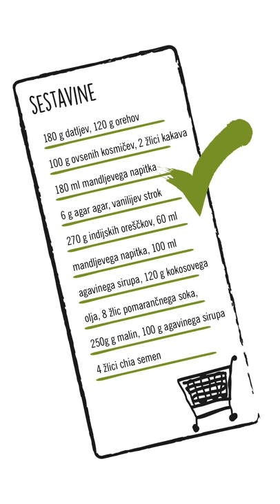Vegansko gurmansko: Malinin cheescake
Gašperjev malinin cheesecake je brez rafiniranega sladkorja in je veganski. Ampak, verjemite, zelo zelo okusen! Sladico lahko pripravite tudi brez glutena, samo zamenjajte navadne ovsene kosmiče z brezglutenskimi. Okusno, preprosto in naravno sladko!

SESTAVINE:
- 180 g datljev
- 120 g orehov
- 100 g ovsenih kosmičev
- 2 žlici kakava v prahu
- 180 ml mandljevega napitka
- 6 g agar agar
- 270 g indijskih oreščkov (namočenih čez noč)
- 60 ml mandljevega napitka
- 100 ml agavinega sirupa
- 120 g kokosovega olja vanilijev strok
- 8 žlic pomarančnega soka
- 250 g malin
- 100 g agavinega sirupa
- 4 žlici chia semen

POSTOPEK: Indijske oreščke namočite čez noč. V multipraktik stresite datlje, orehe, ovsene kosmiče in kakav. Zmešajte. Maso prestavite v pekač, obložen s peki papirjem, in jo potlačite proti dnu. V manjšo kozico zlijte mandljev napitek in agar agar. Zavrite in kuhajte 2 minuti. V blender stresite indijske oreščke, mandljev napitek, mešanico mandljevega napitka in agar agar, agavin sirup, kokosovo olje in vanilijo. Maso prestavite v pekač in postavite v hladilnik za 1 uro. V blender stresite maline, pomarančni sok, agavin sirup in chia semena. Zmešajte Maso prestavite v pekač in postavite v hladilnik za 1 uro. Malinin cheesecake okrasite s svežimi malinami.

Recept in 📸: Gašper, z bloga Gašper kuha